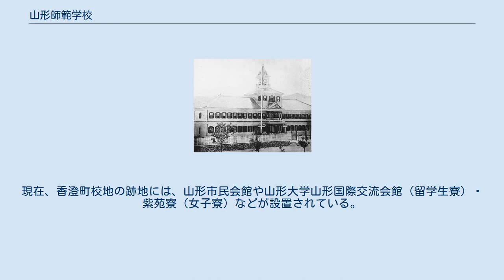山形師範学校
山形県師範学校 山形師範学校 （やまがたしはんがっこう） は新制山形大学教育学部 （現・地域教育文化学部） の前身の一つとなった師範学校である。
 旧・山形県師範学校 山形県尋常師範学校 山形県師範学校 山形県女子師範学校 山形師範学校 重要文化財指定されている馬畔校舎の旧本館。
現在は教育資料館。
 前身の山形県師範学校から引き継いだ校地を使用した（馬畔校舎、現・山形市緑町2丁目）。
馬畔校舎は後身の新制山形大学教育学部に引き継がれ、1963年4月、教育学部が現在の小白川校舎（旧制山形高等学校跡）に移転するまで使用された。
跡地は山形県立山形北高等学校の校地となり、現在に至っている。
 山形県師範学校時代の1901年に建設された本館は、1973年に国の重要文化財に指定され、1980年から山形県立博物館分館教育資料館として一般公開されている。
 前身の山形県女子師範学校から引き継いだ山形市香澄町の校舎を使用した。
同校舎は1944年2月23日に火災により焼失し、1947年4月に女子部は男子部校地に移転した。
跡地は1949年から附属中学校の校地となり、1968年9月に松波地区に移転するまで使用された。
現在、香澄町校地の跡地には、山形市民会館や山形大学山形国際交流会館（留学生寮）・紫苑寮（女子寮）などが設置されている。